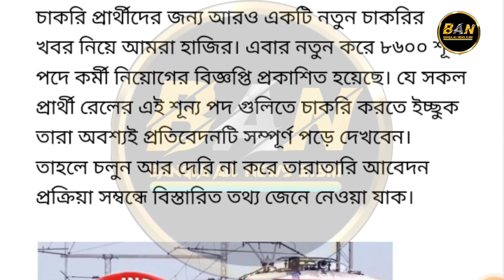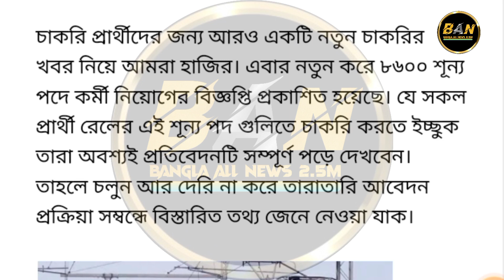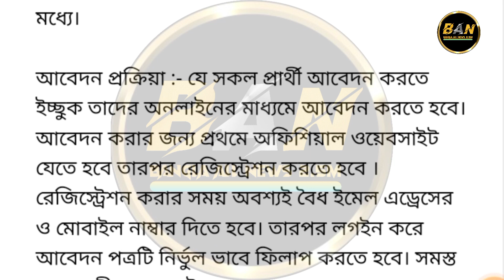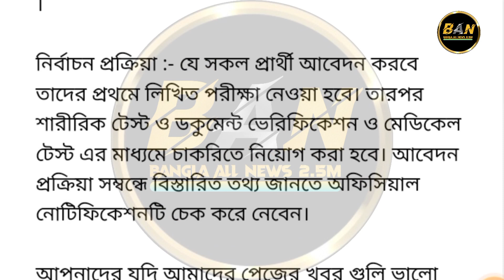বিরাট সুখবরভারতীয় রেলে মাধ্যমিক পাশে গ্রুপ D নিয়োগের ফর্ম ফিলাপ,Indian Railway Group D Vacancy2023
Title:- বিরাট সুখবর😍ভারতীয় রেলে মাধ্যমিক পাশে গ্রুপ D নিয়োগের ফর্ম ফিলাপ | Indian Railway Group D Vacancy 2023

indian railway ticket collector recruitment 10th pass
10th pass eastern railway new vacancy 2023
eastern railway new vacancy 2023
railway tc recruitment
tc railway
indian railway tc recruitment 2023
10th pass railway jobs in west bengal
indian railway jobs in kolkata
kolkata railway tc recruitment 10th pass
kolkata railway jobs
railway jobs vacancy
eastern railway jobs
west bengal jobs
wbjob
railway group d recruitment 2023
indian railway group d vacancy 2023

10th pass eastern railway new vacancy 2023

tc railway

10th pass railway jobs in west bengal

kolkata railway jobs

eastern railway jobs

wbjob

10th pass eastern railway new vacancy 2023

tc railway

10th pass railway jobs in west bengal

kolkata railway jobs

eastern railway jobs

wbjob

10th pass eastern railway new vacancy 2023

tc railway

10th pass railway jobs in west bengal

kolkata railway jobs

eastern railway jobs

wbjob